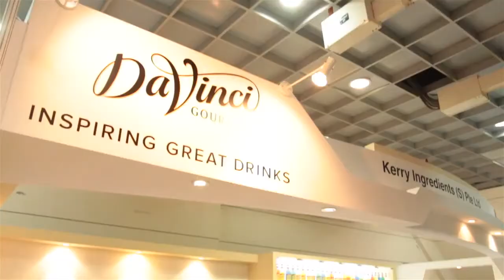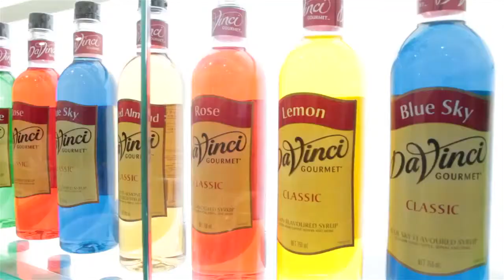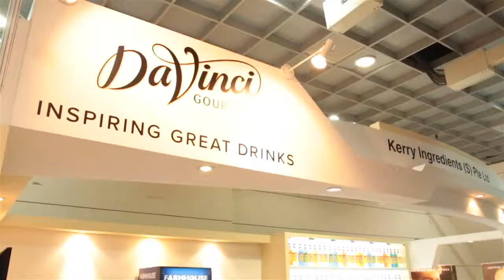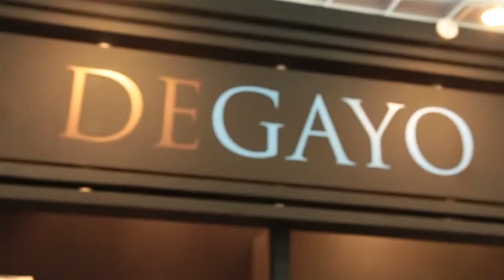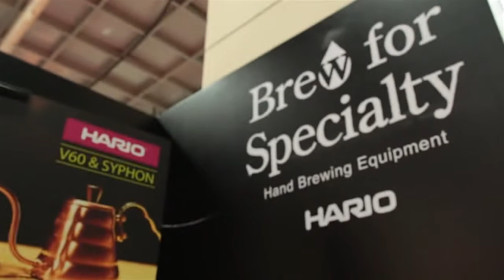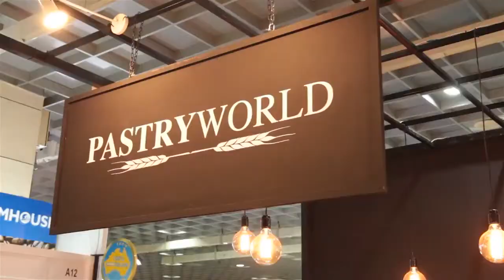Cafe Malaysia 2016 - Exhibitors' Interviews (OFFICIAL VIDEO) By the Organiser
Café Malaysia 2016: Exhibitors' Interviews By the Organiser.